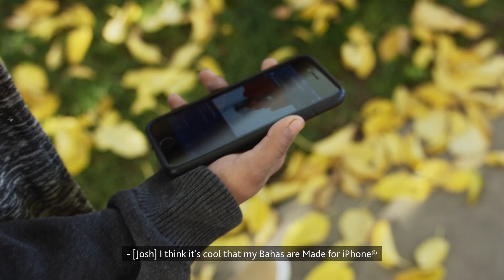Josh Loves the Made For iPhone Capability of his Baha® 5 Sound Processor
The Baha 5 Sound Processor made by Cochlear are the only bone conduction implant sound processor that has Made for iPhone capabilities. To learn more about the Made for iPhone compatibility with the Cochlear™ Baha ® 5 Sound Processors go

The Made for iPhone compatibility allows Josh to stream his favorite music and videos from his iPhone directly to his Baha® 5 Sound Processors. Music is a big part of Josh’s life and is important to him. He likes to “feel the beat of it” and his favorite songs and movies “sound a lot clearer” through his Baha Sound Processors. The Made for iPhone compatibility is one of Josh’s favorite features of his Baha 5 Sound Processors. He also loves that can easily connect with his family and friends by streaming FaceTime® calls through the Made For iPhone compatibility.

With any Baha 5 Sound Processors you can conveniently stream phone calls, video, music and, entertainment from your compatible Apple® device directly to your sound processor. The Baha 5 Sound Processor made by Cochlear are the only bone conduction implant sound processor that has Made for iPhone capabilities. Made for iPhone hearing devices are designed to provide outstanding sound quality and fit seamlessly into your lifestyle. With sound streamed directly to your Baha 5 Sound Processors, you can enjoy clearer audio without struggling to understand what is being said.  Since Made for iPhone compatibility easily allows you to connect with the people you love and the world around you, you can use it for the things you enjoy most. Listening to music, Facetime ® streaming your favorite songs directly to your sound processor has never been easier. To learn more about the features of the Baha 5 Made for iPhone compatibility go